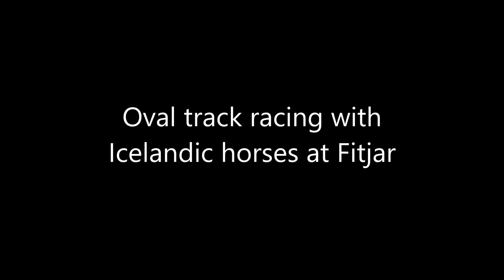Oval track racing